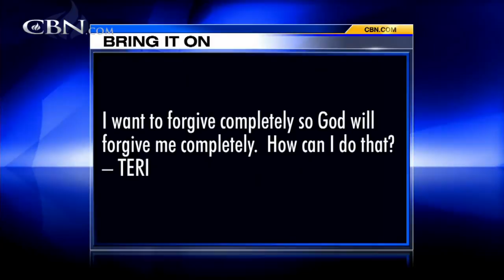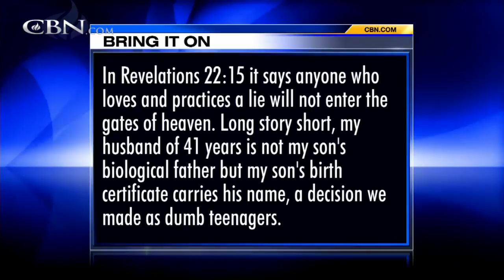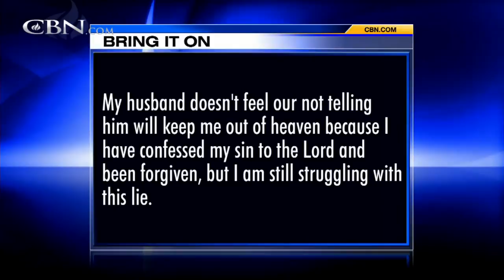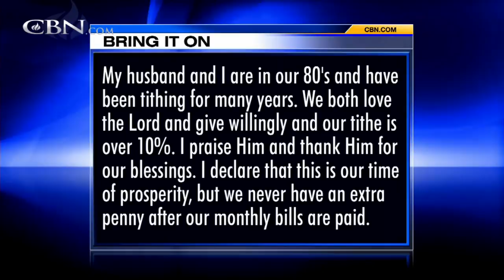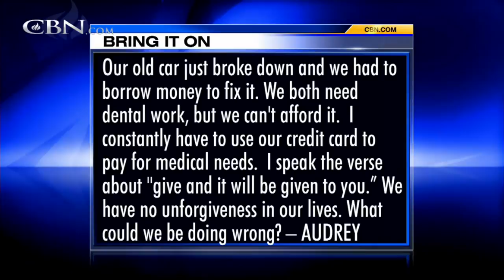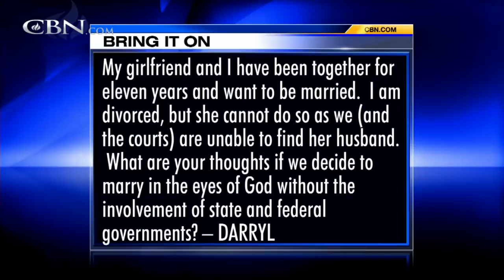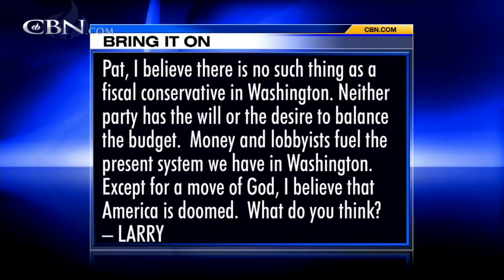Bring It On-Line: Complete Foegivness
How do you truly forgive someone who has done a wrong against you when the thought of that wrong keeps coming back? My family hurt me and I know I have to forgive them. I want to forgive completely so God will forgive me completely. How can ... ...